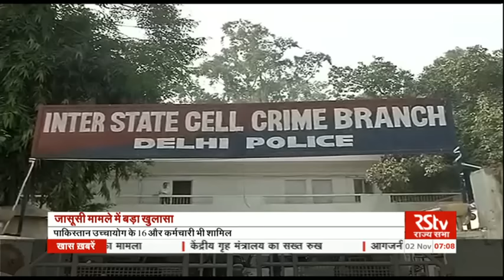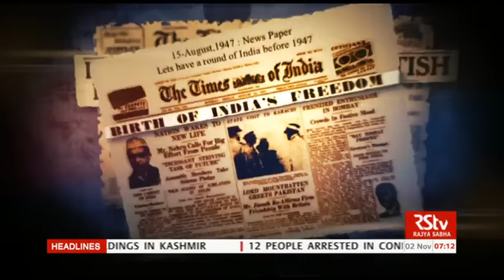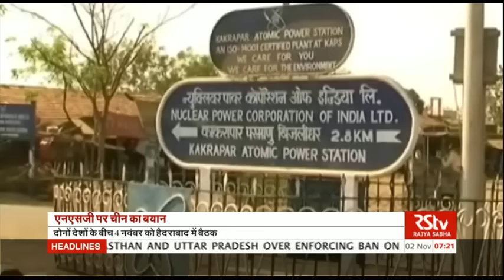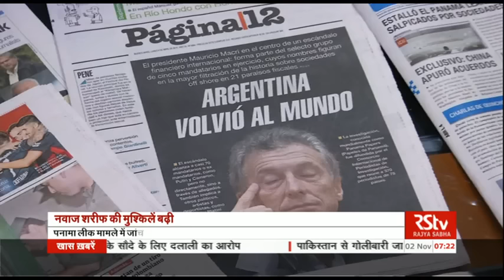Hindi News Bulletin | हिंदी समाचार बुलेटिन – Nov 02, 2016 (7 am)